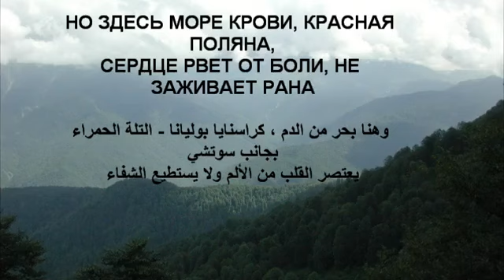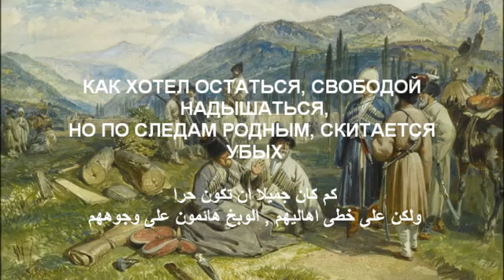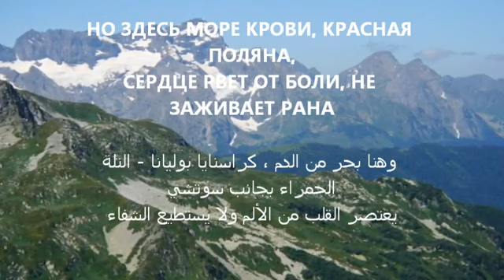Krasnaya Polyana Azamat Beshto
RUSSIAN-CIRCASSIAN  WAR,  SOCHI

Adyghe: Iатэкъуадж, Ataquaj.
Abkhaz: Гәбаадәы, Gwbaadwy.
Russian: Krasnaya Polyana Кра́сная Поля́на.
At the conclusion of the Russian-Circassian war, the mountaineers were ethnically cleansed during the Circassian Genocide to the Ottoman Empire. Their abandoned village was replaced with a Russian settlement of Krasnaya Polyana in 1869.